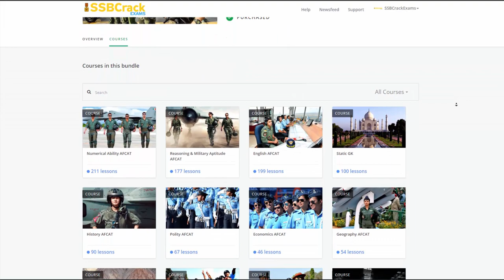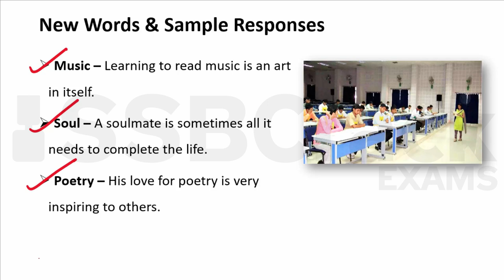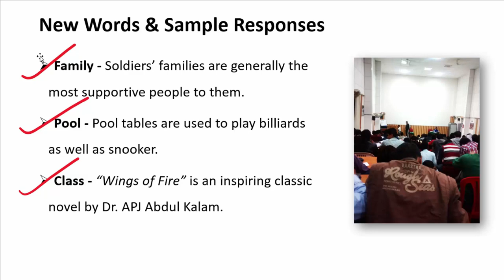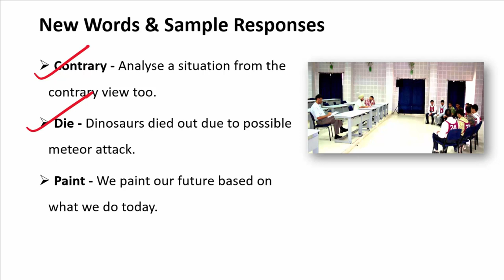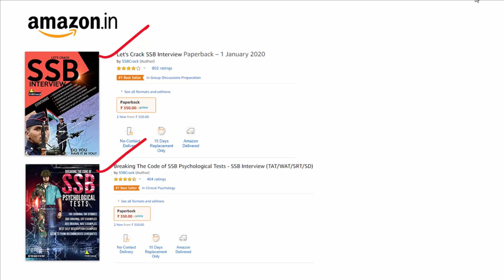Word Association Test (WAT) | SSB Interview | 100+ New Words - PART 5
Word Association Test (WAT) is one of the four psychological tests employed by the SSBs in Phase 2 of their testing procedure to evaluate a candidate’s patterns of thought, personality, temperament, achievements, failures and emotional responses based on the principle of his/ her subconscious mind. In this test, a candidate is judged by the psychologist for his/ her OLQs. There are some things therefore, that a defence aspirant must know about WAT before appearing for the SSB Interview.